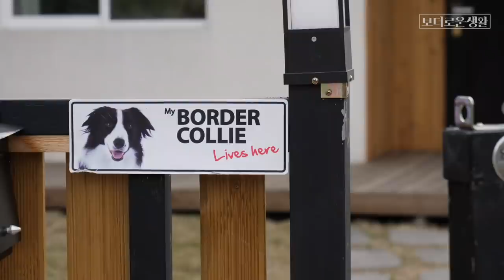이 강아지들이 주인을 깨우는 귀여운 방법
귀여운 것들아